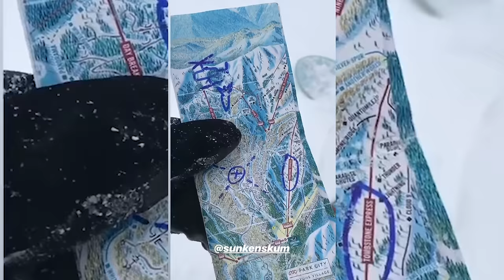PARK CITY POSTCARD | StaleLIFE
Postcard from Park City. A bunch of random moments from our trip there.

Created by Spenny:
Spenny Social:

Stale’s Gear:

Rome RK1 Stale Sandbech 156
Rome RK1 Alek Oestreng 155
Rome RK1 Len Jorgensen 155
Rome Targa Stale RK1 Bindings
Oakley Line Miner Goggle
Oakley Latch Beta Sunglasses
Oakley Latch Key Sunglasses
Oakley Wind Jacket 2.0 Prizm
Oakley Ski Insulated Pant 10K/2L

Gimbal God’s Setup:

GoPro Hero 7
GoPro Karma Grip
Polar Pro GoPro ND Filters
Sennheiser MKE 2 Elements Mic
Siriu Carbon Fiber Monopod
Sony A7Riii
Rode Video Mic Pro+
Rode Deadcat
Wandrd PRVKE Backpack
MacBook Pro 15’’